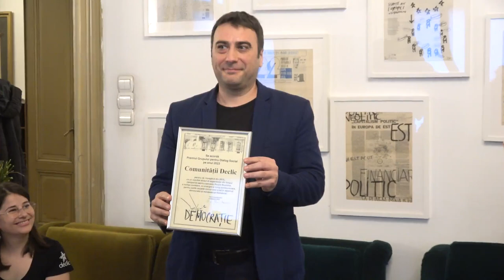Dezbatere GDS- Declic: Restricționarea spațiului de acțiune pentru organizațiile societății civile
Marți, 26 martie, a avut loc ceremonia de decernare a Premiului GDS pe anul 2023 acordat Comunității Declic pentru că, începând din 2015, ca un rezultat direct al experienței din timpul campaniei pentru salvarea Roșiei Montane, a militat constant, cu curaj și energie extraordinare, pentru toate cauzele civice care cred în destinul democratic și european al României.

Ceremonia a fost urmată de dezbaterea: Restricționarea spațiului de acțiune pentru organizațiile societății civile.